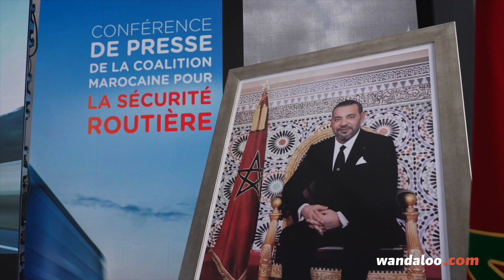La Coalition Marocaine du secteur privé & la sécurité routière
Dans le cadre de la célébration de la semaine mondiale des Nations unies pour la Sécurité routière, la Coalition Marocaine du secteur privé pour la Sécurité Routière s’est réunie pour dévoiler ses priorités stratégiques. En présence des acteurs institutionnels du secteur public et des opérateurs privés du secteur routier, elle a également désigné son président.